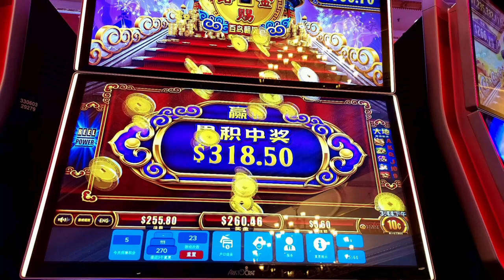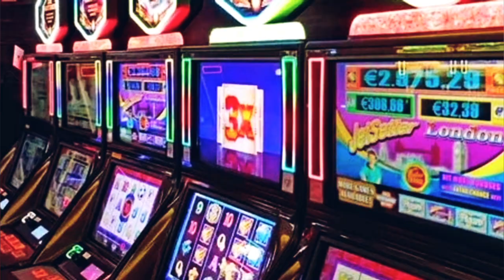【賭城風雲】🇲🇴 Macao Casino 2024 🗼🎰🎲♠️♥️♣️♦️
🇲🇴 Macau (also known as Macao), the world’s casino capital, had 41 casinos as of 2019. There are six licensed casino operators in Macao including Sands China, SJM Holdings, Wynn Macau, Galaxy Entertainment Group, MGM China Holdings and Melco Crown Entertainment.

澳門有六家持牌賭場運營商，包括金沙中國，澳博控股，永利澳門，銀河娛樂集團，美高梅中國控股和新濠博亞娛樂。